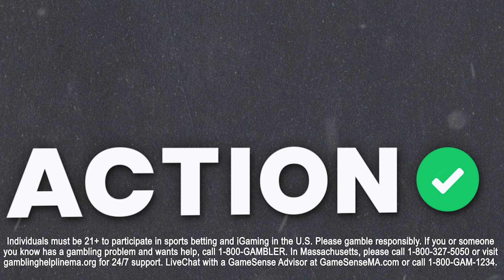Can Rafael Devers & The Boston Red Sox Keep Winning? | MLB Best Bets 7/28 | Payoff Pitch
Action Network baseball analysts Charlie DiSturco and BJ Cunningham join Brendan Glasheen give out their best bets for the MLB Friday Slate on the latest episode of Payoff Pitch presented by BetMGM.

00:00 - MLB Friday Best Bets
05:53 - Red Sox vs Giants Picks
10:04 - Best Underdog Bets
16:50 - Final Picks